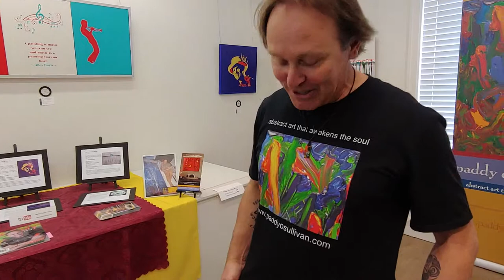Exhibit Artists on Elgin April 2019